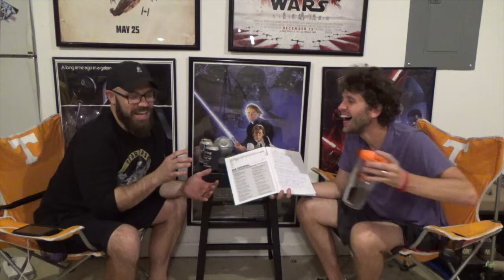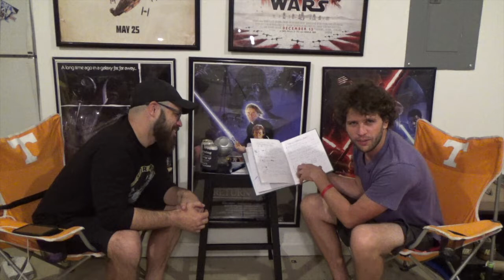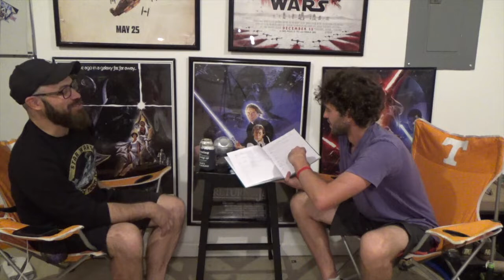"If my wife lets me play video games again." - Dabble #001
Two boy Dads who know a little bit about a lot.
Come join Kyle and Tyler as they dabble through survivor, upcoming movies, podcasts and more!!!
Dabble On Your Own Time:
5:30 - Inspiration to start Dabbling
10:30 - Video games
16:30 - Show Suggestions
20:25 - Survivor
37:20 - Upcoming Movies
54:00 - Nostalgic Dabbling
1:01:40 - Thor's Hammer
1:04:00 - Sport - Doping/Testing During Corona
1:15:50 - Random Folder Dabbling
1:22:30 - What animals have you eaten?
1:28:00 - Final Dabble